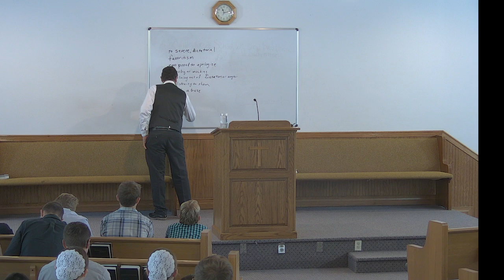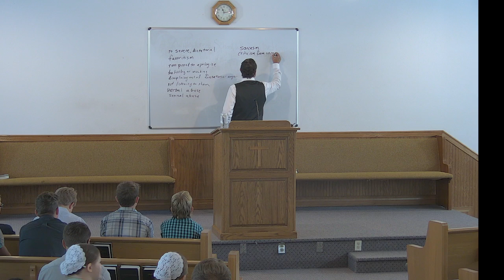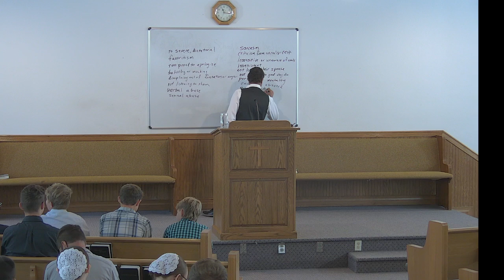9/15/2024 Sunday Morning